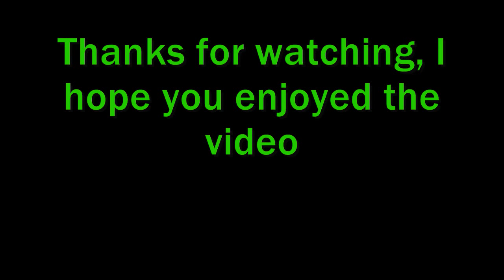Norwich City 3-1 AFC Bournemouth | 12/9/15 | Fan Highlights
Sorry about the terribly late upload. Didn't get home until late today. Fan highlights of the crucial 3-1 victory of fellow promoted Bournemouth. The scores were Matt Jarvis, Cameron Jerome and Wes Hoolahan for NCFC.

- Match previews of almost every NCFC game (league and cup)
- Highlights of most home games from a fans' perspective, basically goal reactions and various different songs
- Match reviews of almost every NCFC game
- Other videos from a fans' perspective